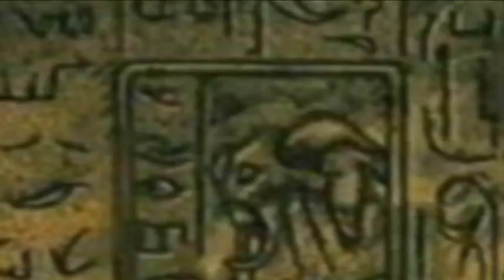SF II V Abridged Ep 3 part 2 of 2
"There Will Be Cake, I promise"

Ken and Ryu run away from Guile... and child support fees, or something to do with becoming better Street Fighters or some crap like that.